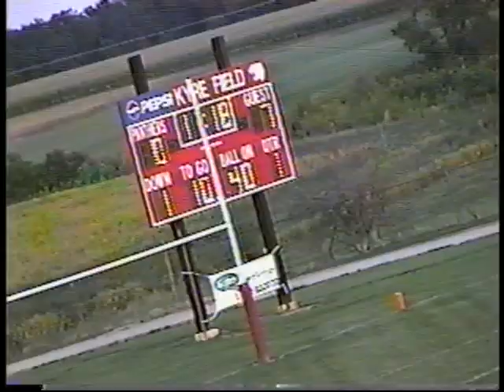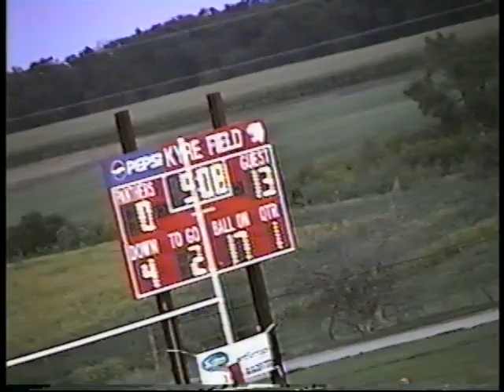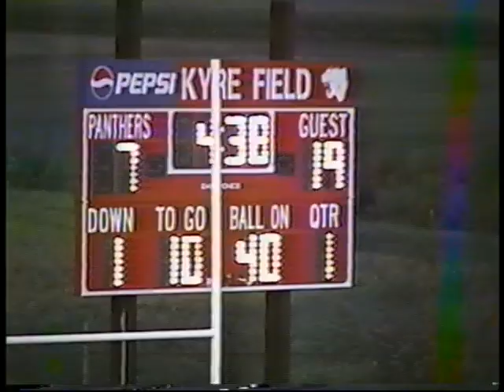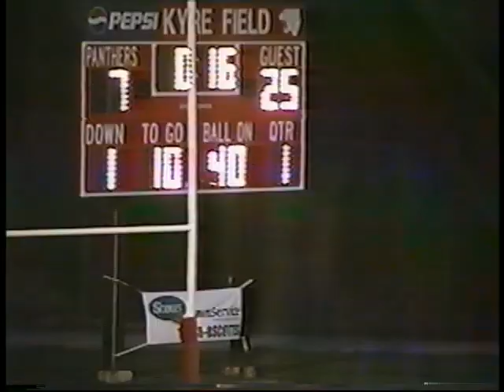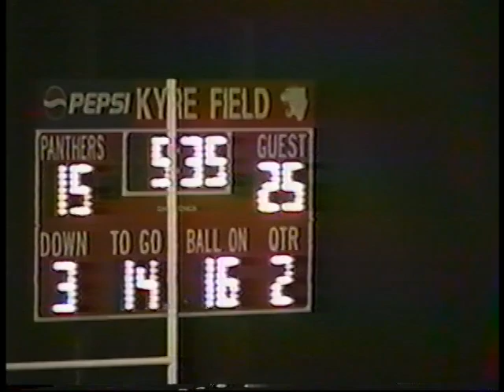2001 WCH vs Fairbanks 1st half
2001 Washington Court House Blue Lions versus Fairbanks, 1st Half, Ohio High School Football